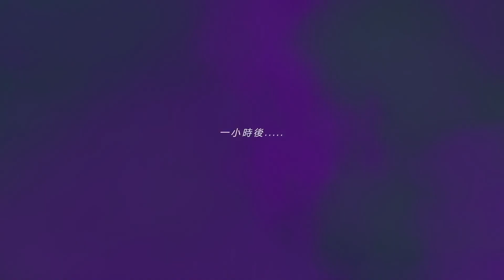[EA] 邊境獵人: 艾爾莎的命運之輪 - 01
[EA] 邊境獵人: 艾爾莎的命運之輪 gameplay